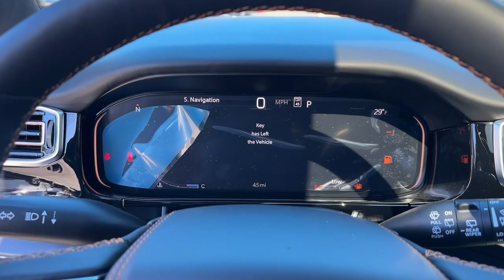2024 Jeep Grand_Wagoneer Atlanta, Roswell, Alpharetta, Johns Creek, Woodstock 37873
Diamond Black Crystal Pearlcoat New 2024 Jeep Grand_Wagoneer Series III Obsidian available in 11460 Alpharetta Hwy, Roswell, Georgia at Palmer CDJR. Servicing the Atlanta, Roswell, Alpharetta, Johns Creek, Woodstock, GA area.

Palmer CDJR
11460 Alpharetta Hwy

How about this great vehicle! Very clean and very well priced! Turbocharger technology provides forced air induction enhancing performance while preserving fuel economy. Top features include leather upholstery power front seats a trailer hitch and remote keyless entry. It features an automatic transmission 4-wheel drive and a 3 liter 6 cylinder engine. We know that you have high expectations and we enjoy the challenge of meeting and exceeding them! Please dont hesitate to give us a call.NIGHT VISION BACK-UP CAMERA 4X4 LEATHER HEATED REAR SEATS HEATED FRONT SEATS COOLED FRONT SEATS HEATED STEERING WHEEL NAVIGATION LANE DEPARTURE WARNING BLUETOOTH MOONROOF MP3 Player BLIND SPOT MONITORING CHILD LOCKS 3RD ROW SEAT KEYLESS ENTRY SAT RADIO LED HEADLIGHTS RUNNING BOARDS TURBOCHARGED POWER LIFTGATE ALLOY WHEELS. MSRP: $119480 SALE Price: $114480!